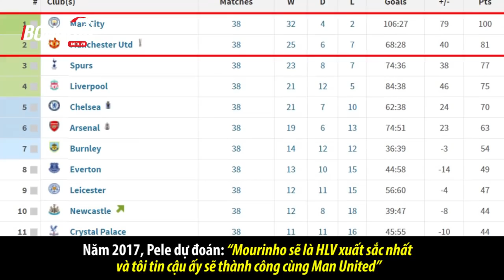Những lần dự đoán gây sốc của vua bóng đá Pele